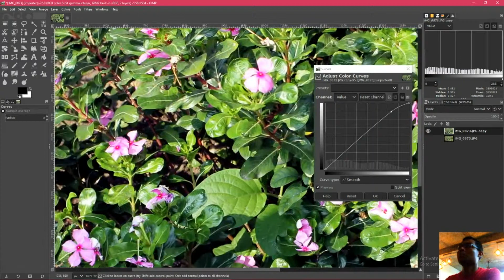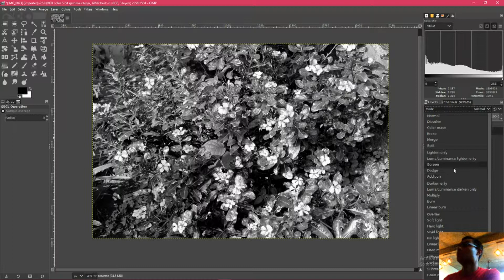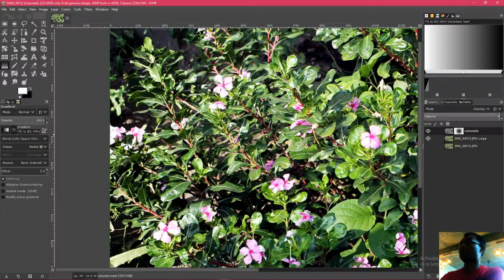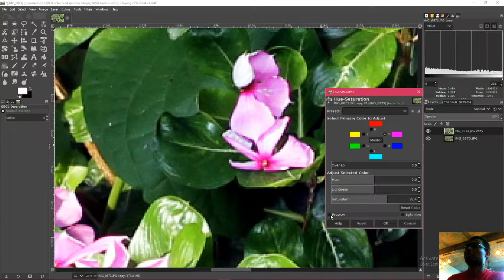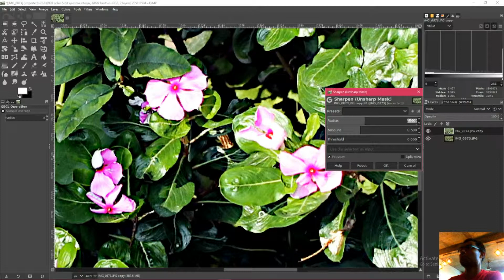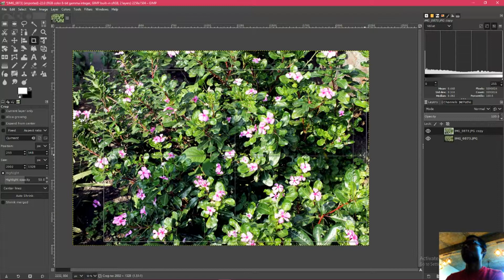PHOTOSHOP TUTORIAL FOR BEGINNER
GIMP, CORELDRAW, PHOTOSHOP, INKSCAPE, ILLUSTRATOR,
TOTORIAL, IMAGE EDITOR,
LATEST TUTORIAL IMAGE,
PHOTO EDITING, IMAGE TUTS